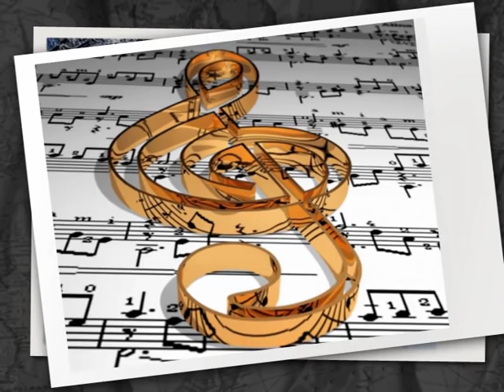Die Amigos - Mein Himmel auf Erden Album Mix by DJ guenther.mpg